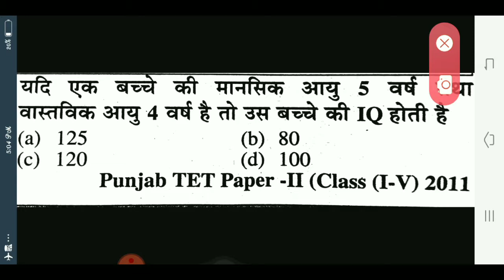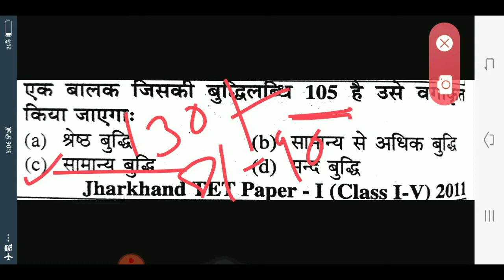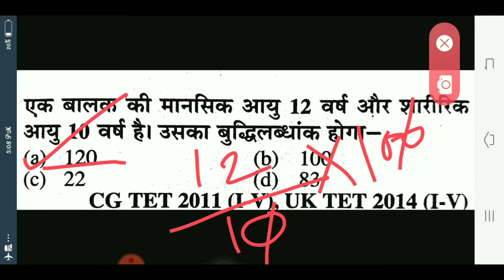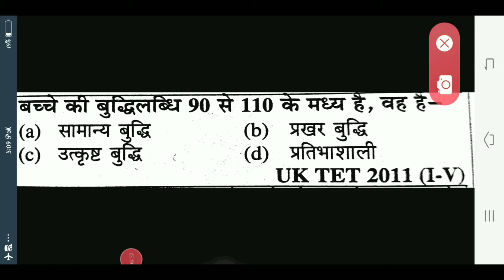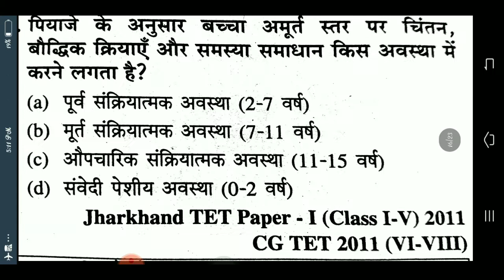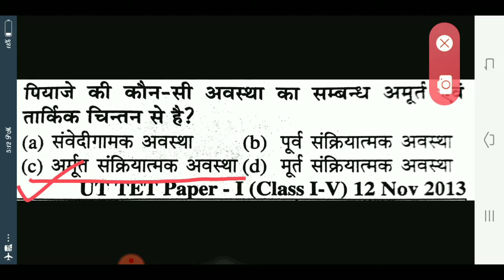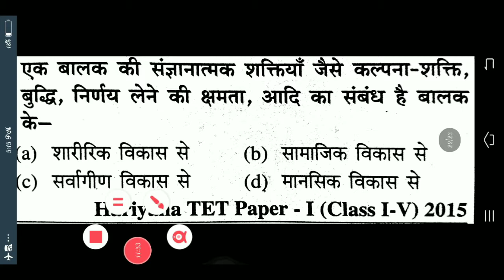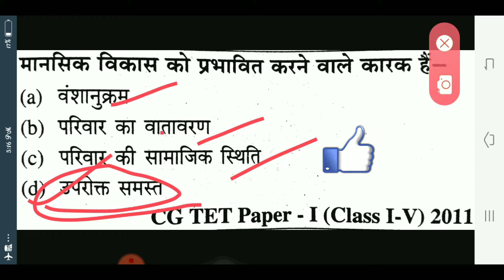मानसिक विकास part-3